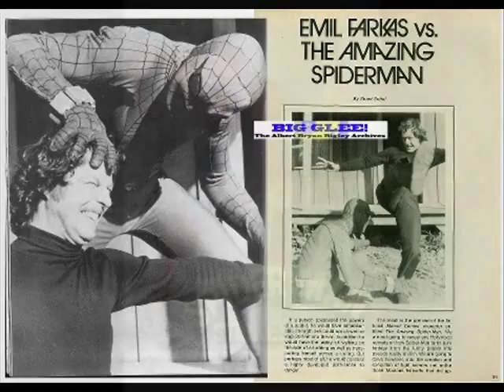Nicholas Hammond as The Amazing Spider-Man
Slideshow pictures and video clips of Nicholas Hammond as The Amazing Spider-Man in 70s TV series